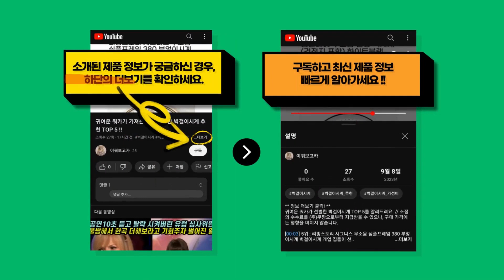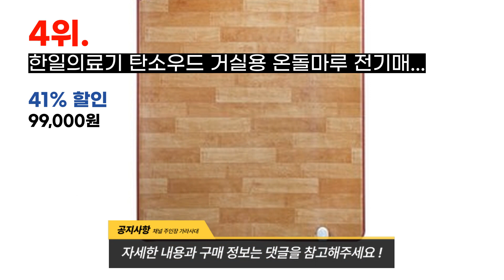귀여운 쿼카가 가져온 가장 인기 있는 한일전기매트 추천 BEST 9 !!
귀여운 쿼카가 가져온 한일전기매트 TOP 9를 정보를 전해드려요. // 소정의 수수료를 (주)쿠팡으로부터 지급받을 수 있으나, 구매 가격에는 영향을 미치지 않습니다.

[00:08] 9위 : 전기장판 거실 카페트 온열 온돌 전기매트 사계절구들장 (주)한일구들장 본사직영 4..

[00:23] 8위 : 한일의료기 고급전기요 그레이 미디움 (100 x 180 cm)..

[00:38] 7위 : 한일의료기 탄소우드 거실용 온돌마루 전기매트 난초 HI-09-2 1인용(100 x..

[00:53] 6위 : 한일 탄소우드 거실용 원적외선 원목 온돌 장판 방수 고급마루 전기매트 점보(250..

[01:08] 5위 : K 한일 탄소매트 전기 카본 온열 전자파차단 전기장판 SMT 더블 그레이 (150..

[01:23] 4위 : 한일의료기 탄소우드 거실용 온돌마루 전기매트 난초 HI-09-1 더블(150 x ..

[01:38] 3위 : 한일의료기 고급전기요 그레이 라지 (135 x 180 cm)..

[01:53] 2위 : 한일의료기 황토 탄소순환 전기매트 195 x 110 cm..

[02:08] 1위 : 한일 뜨숨 탄소매트 카본매트 원적외선 배출 전자파 없는 전기매트 135x180cm..